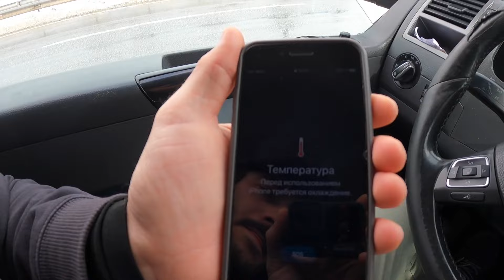Зима в Стамбуле! Попал в снегопад 1.5 метра снега на горнолыжке Картепе в Турции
В феврале 2021 года я попал в Стамбуле под локдаун, можно было гулять только туристам, но не мне, поскольку я резидент, но меня это не остановило, хотя было немного не по себе гулять по пустым улицам Стамбула, я так же попал в снегопад и наблюдал, как машины играют в кёрлинг, после чего я отправился на горнолыжку Картепе, где выпало 1.5 метра свежего снега за одну ночь, где я познакомился и покатался с местными ребятами!

Ruslcamp.ru
Присоединяйся с нами в путешествия!